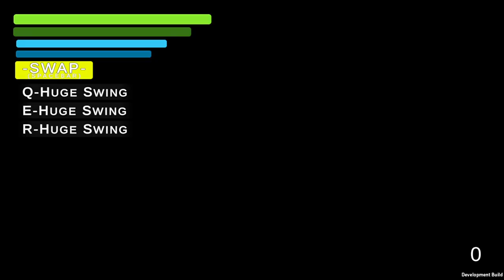Rogue Gemini - gameplay Unity Third Person Hack n Slash RPG Ragdoll Beat em up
Sorry for the short gameplay I was being disturbed.

Made by Rendah Games.